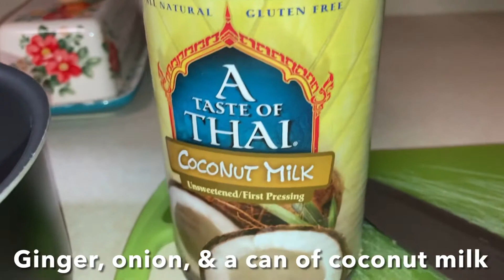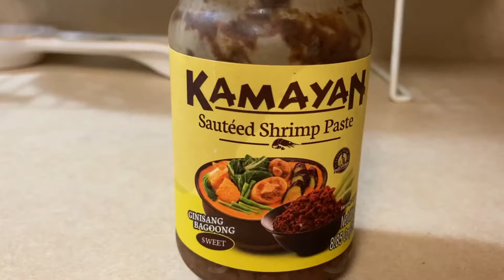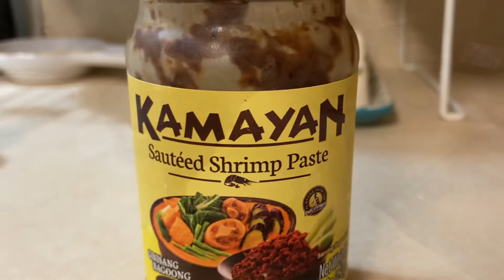106.Coconut Milk Experiment😂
Craving for coconut dish. This is what I came up with.